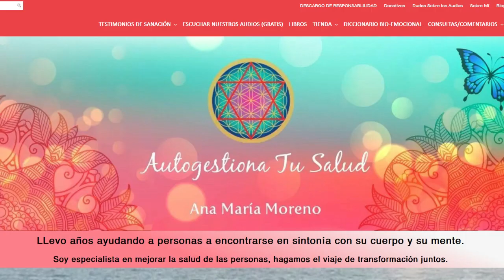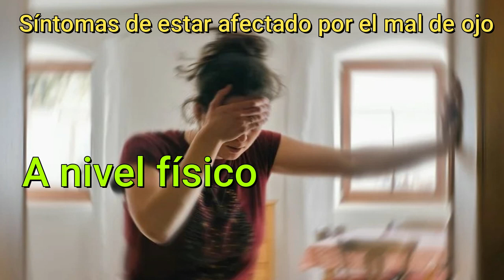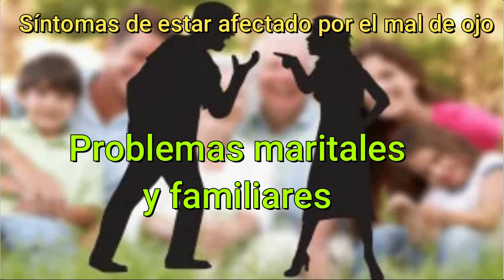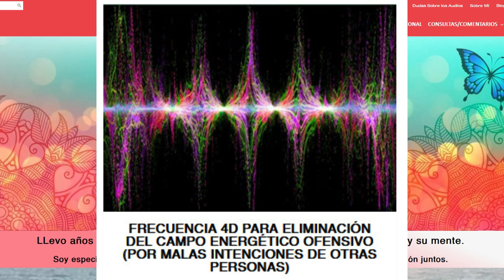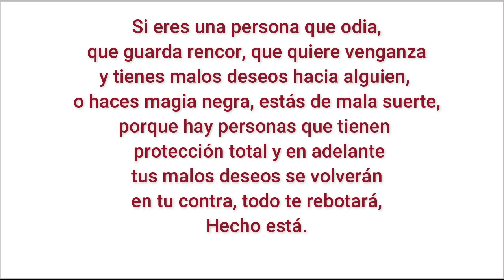ELIMINA EL MAL DE OJO, MAGIA NEGRA Y EL C. ENERGÉTICO CREADO POR LAS MALAS INTENSIONES DE PERSONAS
En este video doy la solución y explico lo que sucede cuando decimos que alguien tiene mal de ojo, y como los pensamientos de otras personas nos afectan, y también sobre magia oscura y otras energías que nos pueden afectar. Además hoy día la mayoría de las personas de todo el mundo tienen algún tipo de afectación de este tipo o mal de ojo.

FRECUENCIA 4D PARA ELIMINACIÓN DEL CAMPO ENERGÉTICO OFENSIVO (POR MALAS INTENCIONES DE OTRAS PERSONAS, MAL DE OJO)

FRECUENCIA 4D COMBINADO PARA PROTEGER TU AURA Y TU CUERPO DE LUZ

ESCUCHAR DE FORMA GRATUITA en nuestra página web nuestros audios con frecuencias binaurales, isocrónicos y subliminales para recuperar y mantener la salud física y emocional

VER LOS TESTIMONIOS QUE TENEMOS DE PERSONAS QUE CUENTAN LA SANACIÓN QUE HAN CONSEGUIDO CON NUESTROS AUDIOS DE FRECUENCIAS

¿NECESITAS TRABAJO O GANAR DINERO EXTRA? EN AUTOGESTIONA TU SALUD TE OFRECEMOS ALTAS COMISIONES

En el canal de Te/le/gram de Autogestiona tu salud subimos contenido diferente al que subimos a esta plataforma.